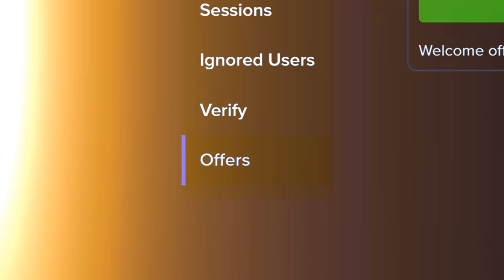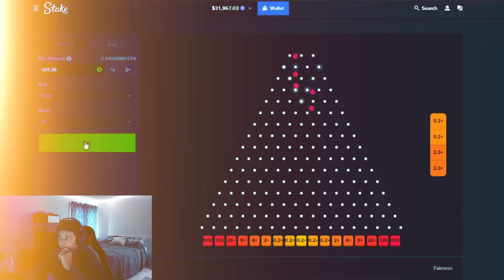MY BIGGEST WIN ON GATES OF OLYMPUS!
The Gates of olympus chase is FINALLY OVER!! I chased this slot for so long, days, weeks, months.. literally. and finally got a big win that i am happy with ending on! I hope you guys enjoy these highlight videos i find them very fun to put together